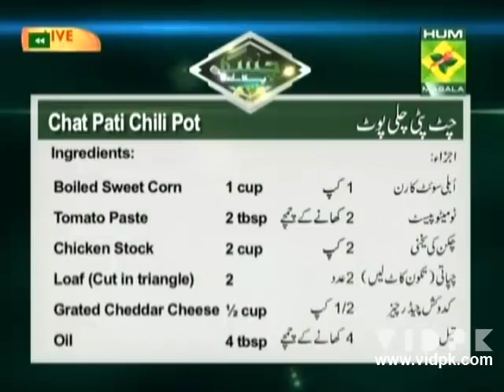Hoisin Lime Chicken, Chat Pati Chili Pot & Coconut Sago Pudding Chaska Pakanay Ka clip1